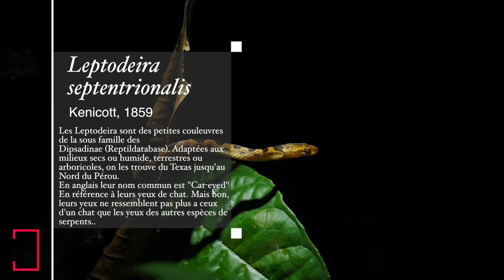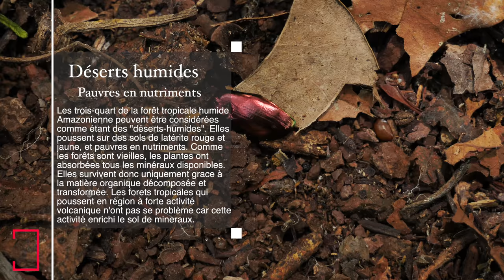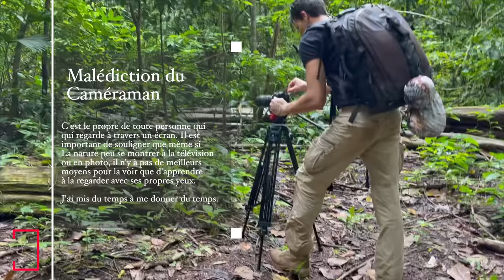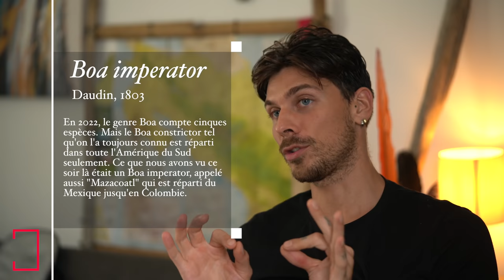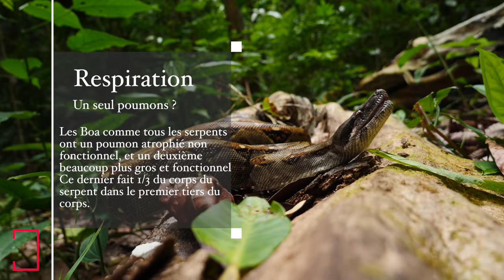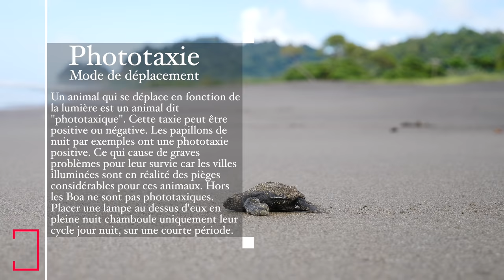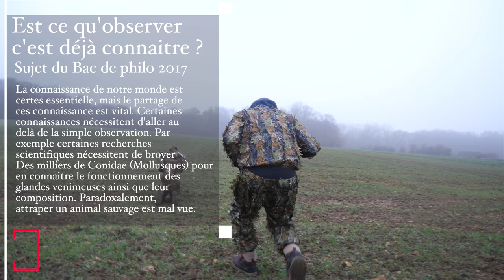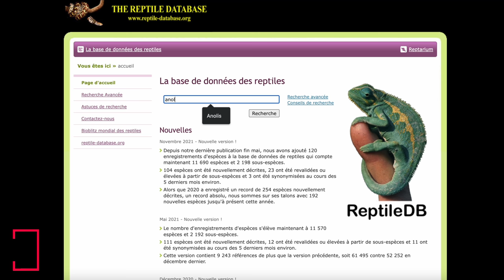UN TITAN chez les serpents - AMDE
EXP - NOCTURNE RUISSEAU 2/3

Faire une sortie nocturne dans un pays d'Amérique centrale c'est se risquer de rencontrer des espèce dangereuses. Il faut donc bien se préparer un minimum pour pouvoir apprécier toute la beauté de la nature. Suivez Yvan et ses coéquipiers au coeur de la jungle et découvrez des espèces emblématiques, en 3 épisodes (date de sortie non simultanée).

J'oeuvre pour la cause animale en vidéo, qui l'aime me suive !

Espèces concernées : Leptodeira septentrionalis / Anolis polylepis / Anolis sp / Boa imperator

FAUTES D'ORTHOGRAPHE
Ne pouvant pas supprimer la vidéo pour corriger les fautes veuillez noter qu'il y en quelques unes dans les textes. J'en connais à qui ça doit crever les yeux (et d'autres qui doivent se retourner dans leurs tombes) :  à 9:06 - "cinq" et non "cinques" / 6:55 - deux fois le mot "qui"